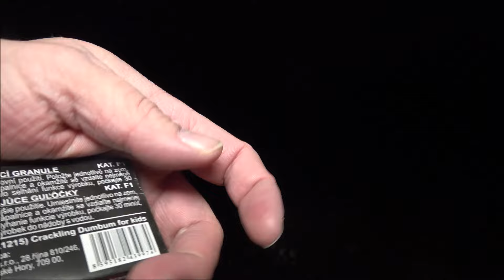Crackling DumBum For Kids - KLASEK - Kat. F1 Crackling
0,65 € bei legalpyro.de
F1-Überraschungspakete von mir kaufen